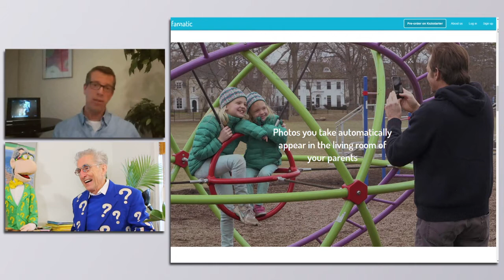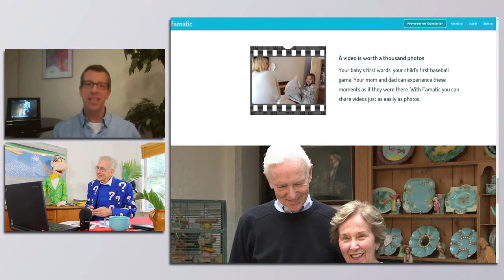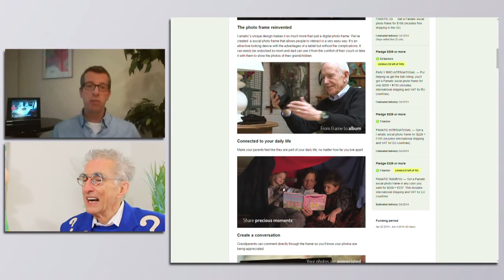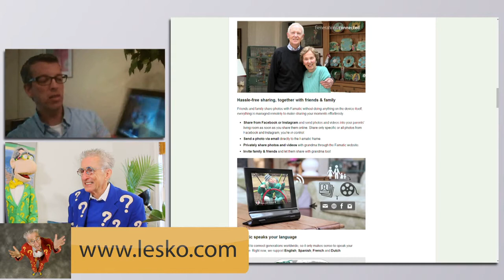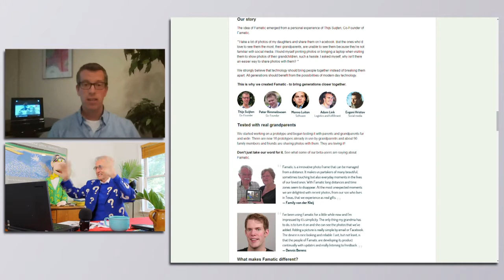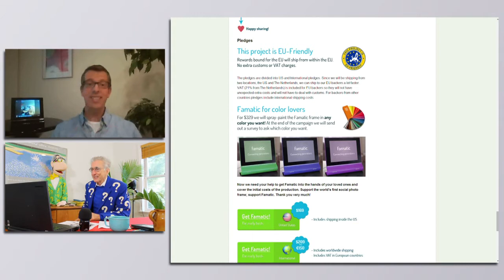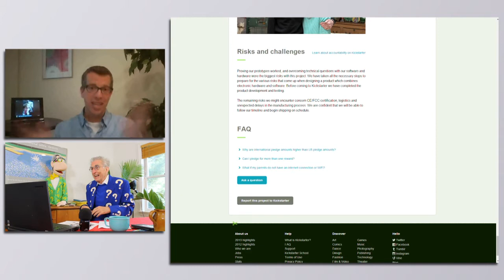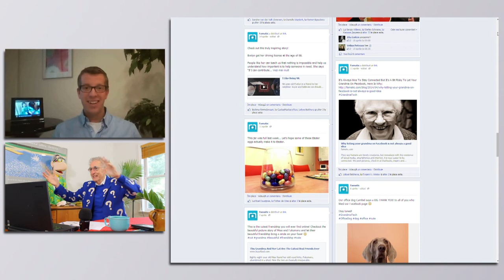Give Grandma Instant Access To Your Kids Photos On Cheap Low-Tech Device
Matthew Lesko of interviews Thijs Suijten of about the social photo frame for family and friends, Famatic. It is the easiest device to connect generations in the most cost-effective and user-friendly way. Creating and sharing precious moments with the most important people is made effortlessly possible with Famatic.